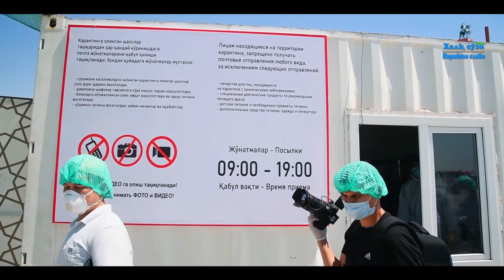Карантин ҳудудидан махсус репортаж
Ўзбекистон Республикаси Вазирлар Маҳкамасининг 2020 йил 25 мартдаги 181- сонли қарорига мувофиқ, Тошкент вилоятининг Юқори Чирчиқ туманида фуқароларни вақтинчалик карантинда сақлаш мажмуаси қурилган эди.

Пандемия даврида бунёд қилинган, умумий майдони қарийб 15 гектарни ташкил этган мазкур марказ 20 минг ўринга мўлжалланган. Айни кунда ушбу карантин марказида 16 минг нафарга яқин фуқаро сақланмоқда. Уларнинг аксарияти хорижий давлатлардан чартер рейслар билан, шунингдек, чегара постлари орқали олиб келинган фуқароларимиздир. Улар учун ҳудудда барча шарт шароитлар яратилган. Бугун Ўзбекистон Республикаси бош вазири ўринбосари Азиз Абдуҳакимов, Инсон ҳуқуқлари бўйича Ўзбекистон Республикаси Миллий Маркази директори Акмал Саидов, БМТнинг Ўзбекистон Республикасидаги доимий вакили Хелена Фрейзер хоним, Европада Хавфсизлик ва Ҳамкорлик ташкилотининг Ўзбекистондаги лойиҳалар координатори, элчи Джон МакГрегор, Жаҳон соғлиқни сақлаш ташкилотининг Ўзбекистондаги доимий вакили Лианне Куппенс ва бир қатор оммавий ахборот воситалари вакиллари мазкур марказга ташриф буюришиб, яратилган шароитлар билан яқиндан танишдилар. Улар оммавий ахборот воситаларига берган интервьюларида бу ерда қилинган ишлар ҳақида ўз фикрларини билдирдилар.